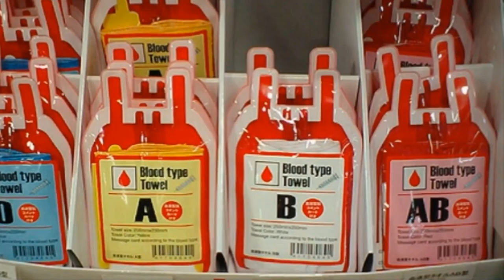Is Your DNA Alien? Yes, If You Have This Rare Blood Group!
For as long as humans have existed, there have been eight common blood types: A, AB, B, and O, with each having a positive or negative trait. These only vary based on the proteins found in each individual's blood.